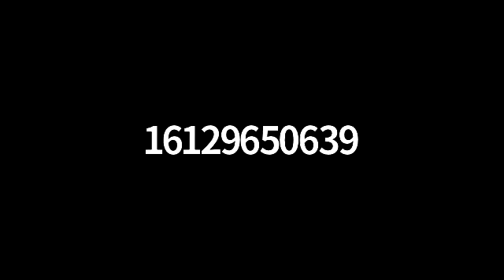Judaism 201 - Birkas HaShachar - The 15 Brochos - Part 3